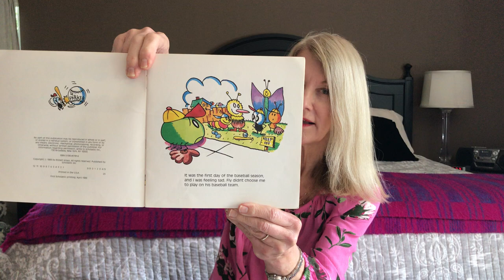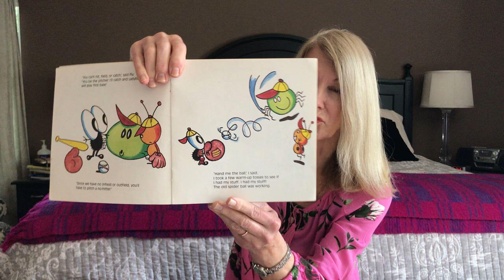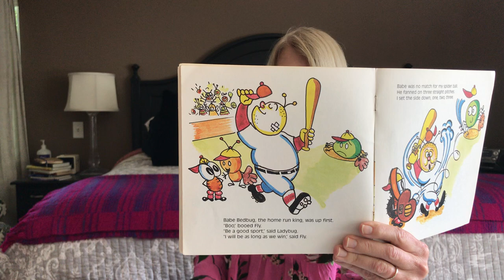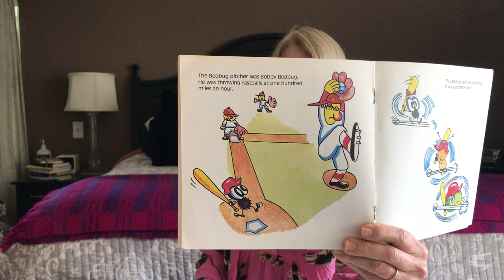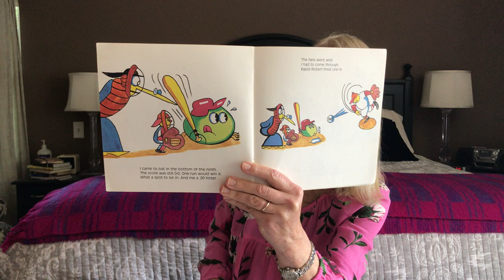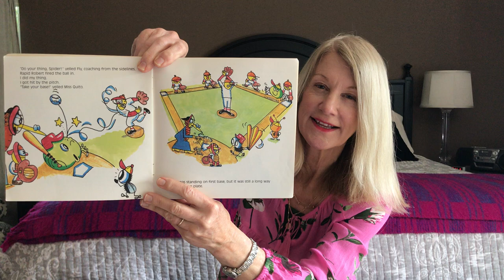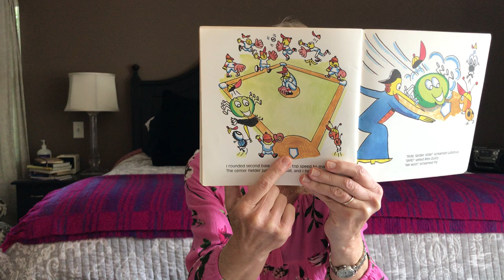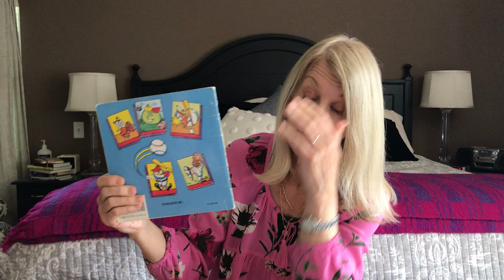Ms. Patrice reads “How Spider saved the Baseball Game”!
It’s another great Spider story. How does he save the day this time?